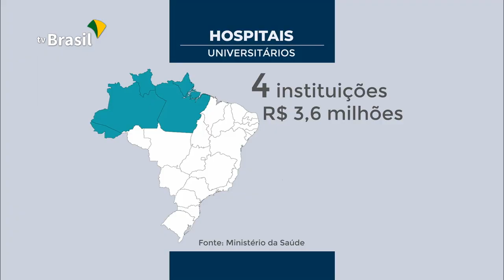MEC e Ministério da Saúde lançam o Programa Nacional de Reestruturação dos Hospitais Universitários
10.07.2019 - O Ministério da Saúde vai direcionar mais recursos para hospitais universitários do país. O novo repasse, voltado para o ensino, qualificação dos profissionais de saúde, pesquisa e reforço ao atendimento e serviços dos hospitais, integra o Programa Nacional de Reestruturação dos Hospitais Universitários, que tem parceria com o Ministério da Educação.